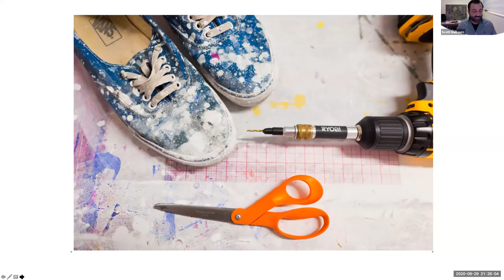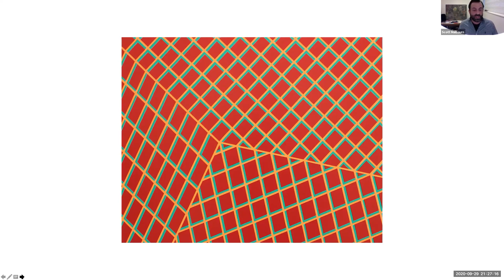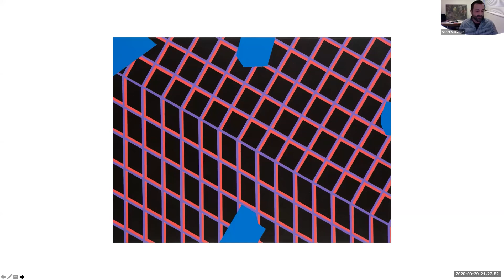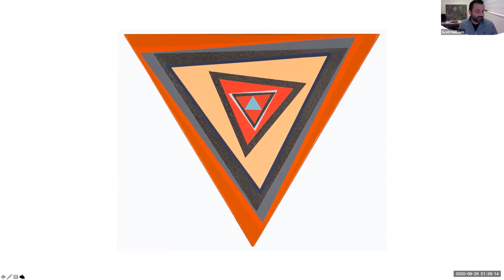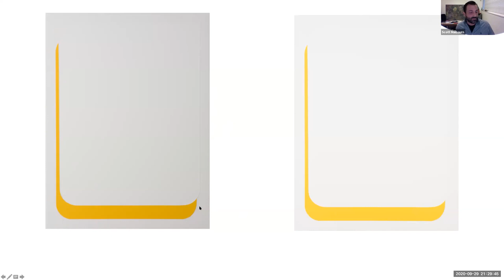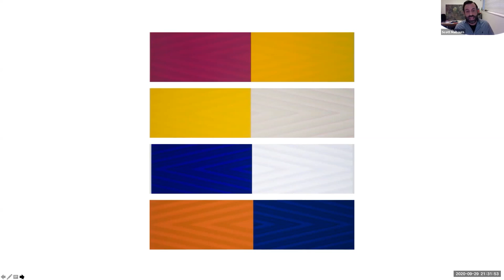Scott Malbaurn - Artist & Curator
Scott Malbaurn (b. 1976 Groton, Connecticut) is an artist and curator. Since 2015, he has served as the Director of the Schneider Museum of Art in Ashland, Oregon, part of the Oregon Center for the Arts at Southern Oregon University.

His paintings have been exhibited at Disjecta Contemporary Art Center in Portland, OR, The Noyes Museum in Absecon, NJ, White Walls Gallery in San Francisco, Kunsthalle Beacon in Beacon, NY, David Richard Gallery in Santa Fe, NM, Rogue Art Space in New York, NY, Kunsthalle Galapagos in Brooklyn, Denise Bibro Fine Art in New York, Platform: New York, Envoy Enterprises in New York, Central Utah Art Center in Salt Lake City, UT, New Bedford Museum of Art in New Bedford, MA, and The H. Lewis Gallery in Baltimore, MD. His upcoming exhibition, “Shhh… We’re Hunting Tigers,” will open at Truckenbrod Gallery in Corvalis, OR on October 3. His work has been reviewed in The Brooklyn Rail, dArt International Magazine, NY Arts Magazine, WagMag, ArtCritical.com, and The Standard Times.

Scott has curated exhibitions at Platform: New York, Hunter College in New York, Janet Kurnatowski Gallery in Brooklyn, Landing Space in Brooklyn, H. Lewis Gallery in Baltimore, MD, and the Schneider Museum of Art in Ashland, OR. Scott has taught at Pratt Institute and Southern Oregon University. He received a BFA from The Maryland Institute College of Art in 2001 and an MFA from Pratt in 2004.